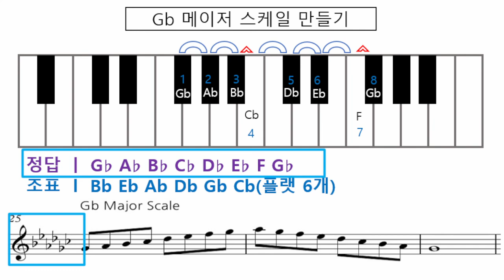기타화성학 7강 Gb메이저스케일 계산하기